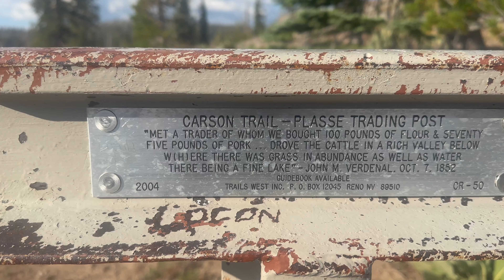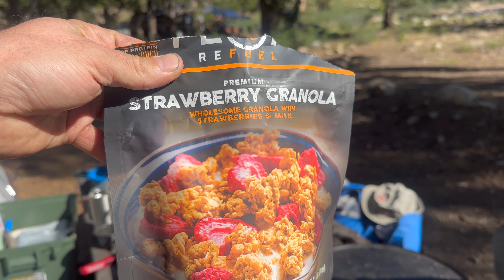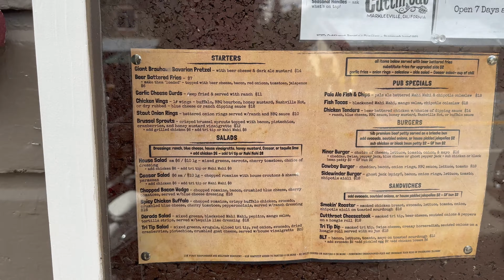Pardoe Hungaletti Squaw Ridge Jeep Trail California Hot Springs. Caldor Fire burn scar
Hungaletti Ridge / Padre Trail
My Buddies and I Run Pardoe / Squaw Ridge  Jeep Trail  which I would rate at a 4/10 Trail (Its really a 1/10 trail with one rock garden in the middle that's a 4/10) . The trail has tight tree sections and also one spot on the way in from bear valley reservoir that would be very hard in a stock full size rig.

So I would say the trail is Not full size friendly and id want at least 31s on this trail . 33s and a locker and you will breeze right through it. 90% of it is 2wd forest roads, the 14 miles going out mud lake and coming in from Bear River Reservoir, we did in around 6 hours to highway 88 and we stopped a ton on the trail, for lunch, breaks, etcThe trail maybe has 2-3 spots to even put the jeep in 4 lo before the middle rock garden.

We came out at Mud lake 4x4 trail, which was about an hour from Pardoe to highway 88 , and it was getting dark and we needed gas and a camp. We gassed up at the pump on the left side of 88 at the Kirkwood inn, we camped at a pay campsite across from Caples Lake, then Went to Markleeville to Grover Hot springs the next day. We had lunch at cutthroat restaurant in Markleeville, we grabbed drinks and ice at the Markleeville general store. There is gas at the Markleeville general store.

We camped off of a forest road the night before the trip, we Brough my brother in his 6th Gen 2022 Bronco Badlands, Dans 2001 Jeep Cherokee XJ on 33s, and my Wrangle JLUR on 35s.

I bring my 2020 wrangler Rubicon JLUR in and leave my XJ on One Tons at home, which is overbuilt for this easy of a trail, but its super relaxing to just chill out on an easy trail for a couple nights and just go to a rad camp spot and chill.

My wrangler has a 2.5" Metalcloak lift, Quadratec aluminum roof rack, quadratic belly skid, Motobilt Tire Carrier, Currie Drag Link, Metalcloak Tie Rod, WFO trackbar , new Mopar Steering Box, synergy steering box and trackbar brace, Fox Shocks, ATP winch plate, Super Winch , cheap amazon 10" single row light bar, and a Hooke Interior Cargo rack, and some cheap amazon tail gate fold down table. on 35/12.5/17 Tires.

The water levels in the rivers Sierra Nevada are super high and super fast flowing right now, so please stay out of the Rivers, keep your kids and your dogs safe.

I use :
 Jackery 300 for my CPAP and Airing up my mattress.
I use a second 100$ used eBay Jackery to power my camp fridge overnight.
 Alps mountaineering Big Cat chair for camp.
 Alps Mountaineering 6 person Meramac 2 pole tent that I love. 2 doors and goes up fast.
 Vevor 12v fridge.
Coleman 2 burner propane stove.
Bunch of cheap Amazon LED AA battery powered lights these days.
Ozark Trail Air Mattress
 Teton Sports -10* sleeping bag rip stop.
A wool blanket off amazon
I carry glue tread tire repair patches and Powertanks Tire repair kits with Colby Valves.
Basic Trail tools from mostly Harbor Freight
I use Cotton balls covered in Vaseline as a Fire Starter.
I have a video on my camping gear I bring, check it out here, I like Cast Iron for camping :

This video is not sposonsored, I just like the gear I use a lot.
We are not overlanding, just normal camping and the jackery powers my CPAP and another one powers my 12v fridge.